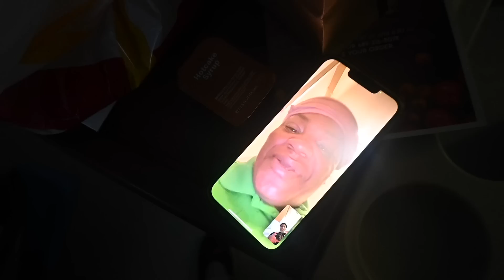THE OFFICIAL D&Z FAMILY LABOR AND DELIVERY!!!